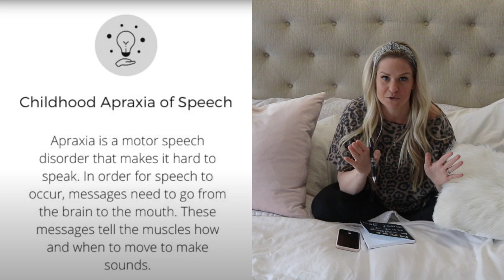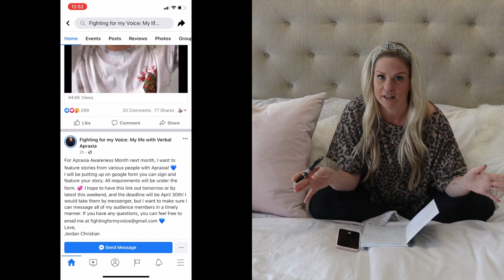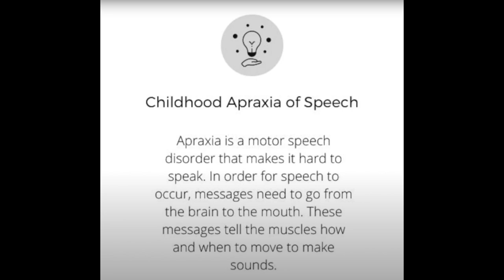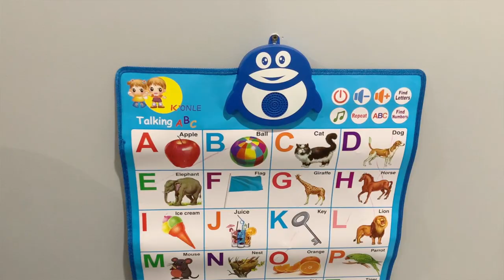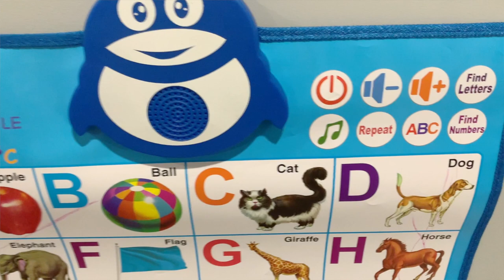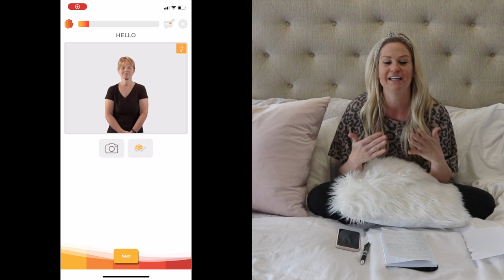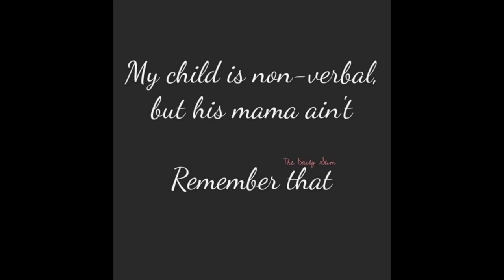APRAXIA OF SPEECH | CHILDHOOD APRAXIA OF SPEECH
FIRST OFF THANK YOU FOR CLICKING ON MY VIDEO, IT MEANS MORE TO ME THAN ANY OF YOU COULD REALIZE. MY LITTLE GUY FINN, (JUST TURNED 3) HAS C.A.S  (CHILDHOOD APRAXIA OF SPEECH).

IN THIS VIDEO I WILL GIVE YOU A LITTLE BACKGROUND INTO FINN'S JOURNEY AND WHAT HE HAS BEEN THROUGH IN THE PAST FEW YEARS AND WHAT WE AS HIS PARENTS HAVE BEEN THROUGH AS WELL.

THIS JOURNEY HAS BEEN A LONG ONE AND IT IS REALLY JUST BEGINNING.

ALPHABET BOARD -